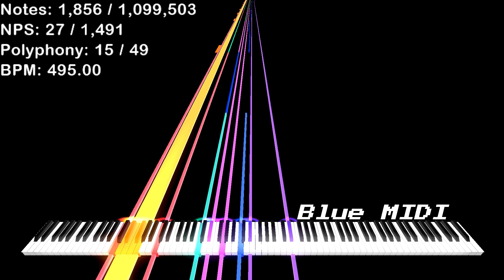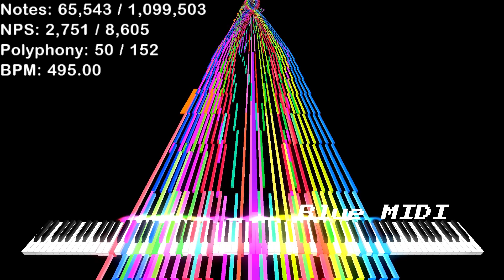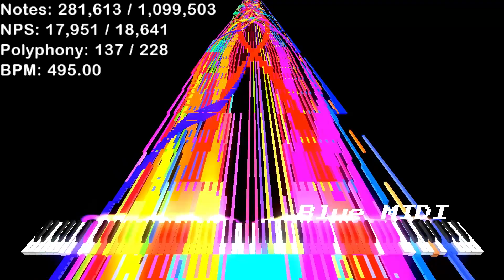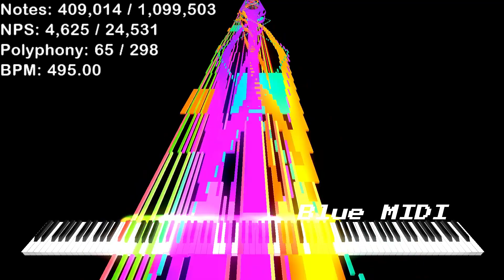[Black MIDI] Anthony Hampton - Schoolhouse Trouble! REQUIEM - 1 Million Notes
School House is In Trouble
MIDI Made by: Nerdly
My Main PC Information:
32 GB RAM DDR5 4800Mhz